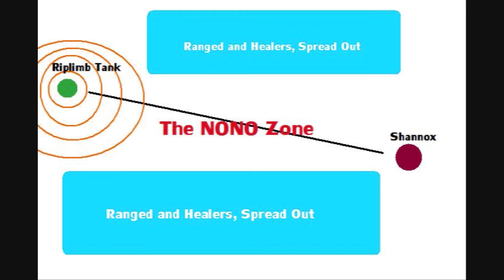Il peggior secondo raid a Shannox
Gente affidabile..